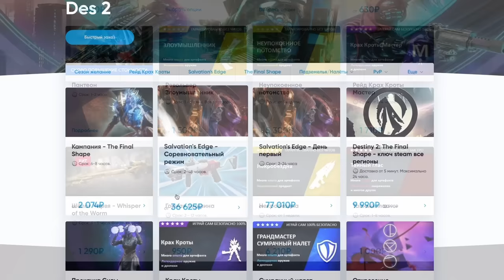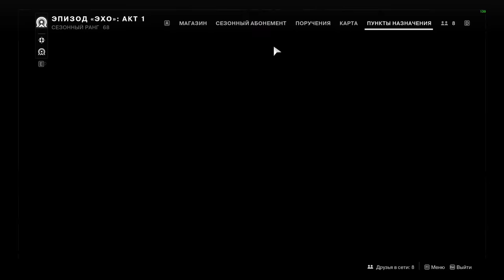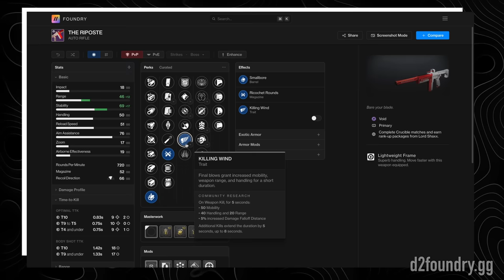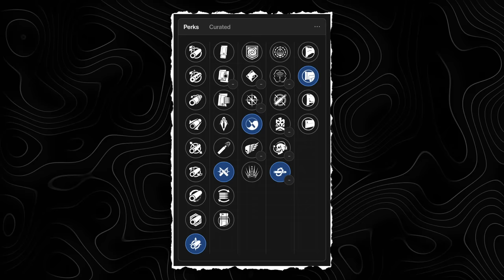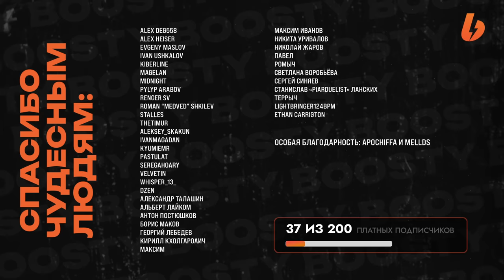АВТОМАТ ОТВЕТНЫЙ УДАР ЛУЧШЕ ХВОСТОВА? - Destiny 2: Финальная Форма